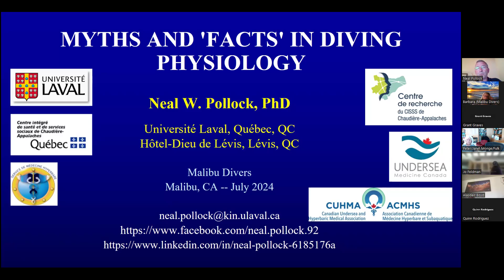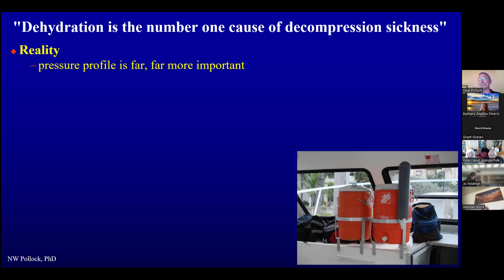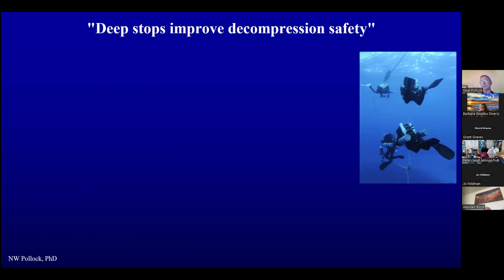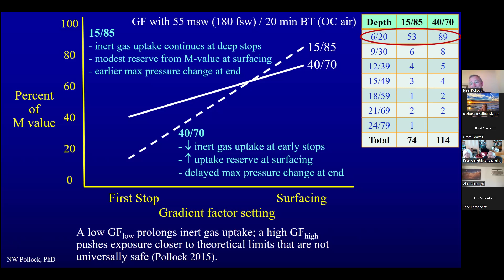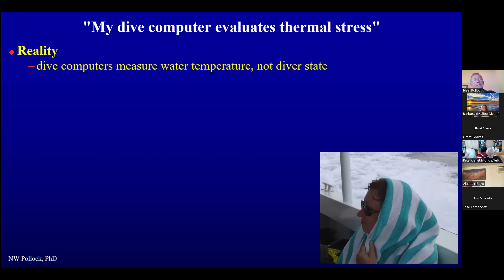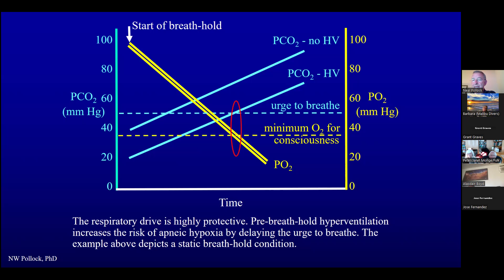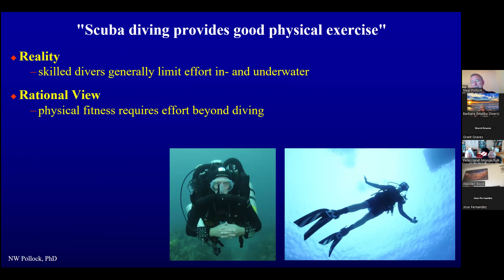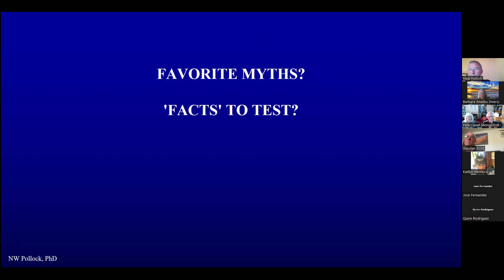🌊🌟 Dive into the Truth: Myths and Facts in Diving Physiology with Neal Pollock, PhD 🌟🌊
Welcome to our in-depth webinar where we explore the fascinating world of diving physiology with Neal Pollock, PhD, a renowned expert in Hyperbaric and Diving Medicine.

Webinar Highlights:

* Common Misconceptions: Uncover the most prevalent myths in diving physiology and learn the real facts.
* Expert Insights: Gain valuable knowledge on decompression sickness, environmental factors, and the differences between compressed gas and breath-hold diving.
*Interactive Q&A: Neal Pollock answers audience questions, providing clarity and deeper understanding.

About Neal W. Pollock, PhD:

Research Chair in Hyperbaric and Diving Medicine
Associate Professor in Kinesiology at Université Laval, Québec, Canada
Former Research Director at Divers Alert Network (DAN)
Conducted research at Duke University
Expertise in zoology, exercise physiology, and environmental physiology
Focus on human health and safety in extreme environments, including decompression safety for divers and astronauts
Editor emeritus of Wilderness & Environmental Medicine

This webinar is perfect for scuba divers, freedivers, and anyone interested in the underwater world. Whether you're a seasoned diver or just curious about diving physiology, you'll find this session informative and engaging.